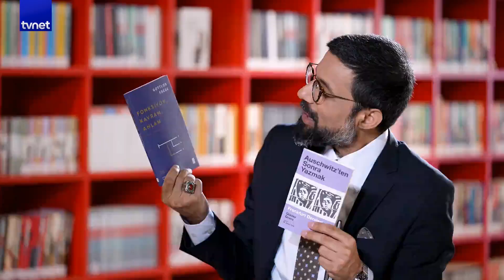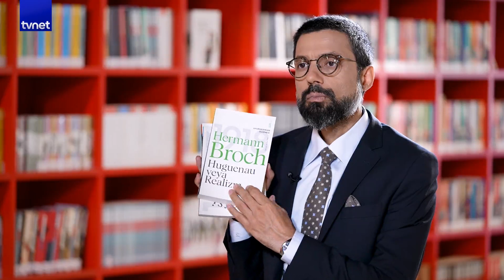Çeviri kitap alırken nelere dikkat edilmeli? | Ketebe | M. Sami Türk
Mimarlar ve mühendisler ekran başına! Tasarımcılar ve tarihçiler de! Ketebe kapılarını her hafta sizler için açıyor. Bu özel sohbeti ve konuyu kaçırmamak için Ketebe'yi takipte kalın.

Mehmet Önder ile Ketebe'nin bu haftaki konuğu çeviri kitaplarıyla M. Sami Türk oldu.